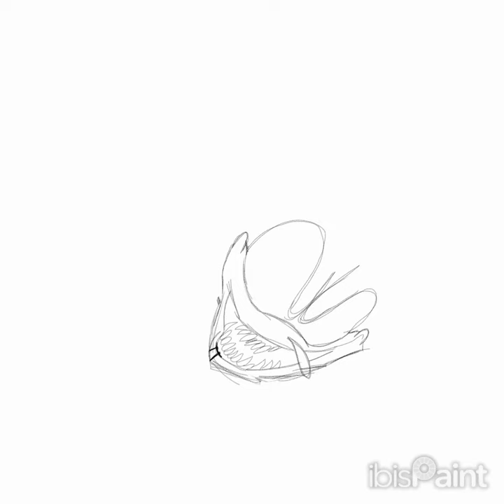Lord x speed paint (part1)